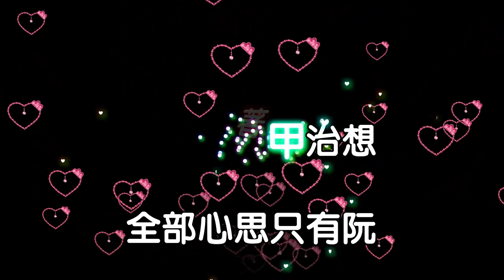阿母的手 特效karaoke字幕